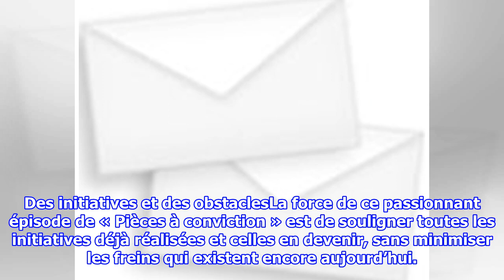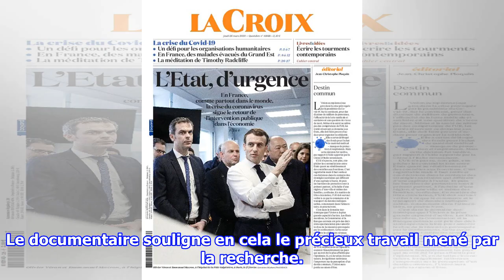« Pièces à conviction » : ces agriculteurs qui osent changer de modèle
« Les agriculteurs peuvent-ils sauver la planète ? »Mercredi 25 mars sur France 3, à 21 heures (1)Pollueurs réfractaires au changement, premières victimes d’un système agricole pr...